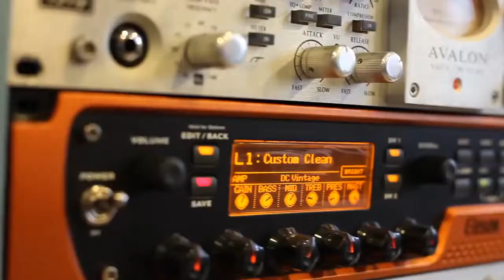Oscar Amortegui DRUNKY FUNKY Steff and will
Grabado en la Escuela de Musica y Audio Fernando Sor
Composición, Letra y Arreglos: Steff&Will
Productor Musical: William Munar